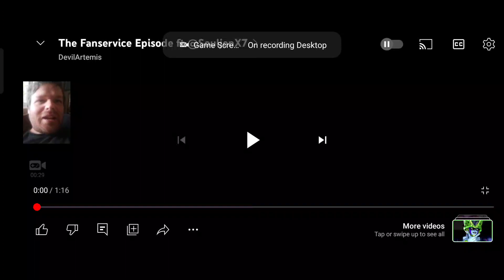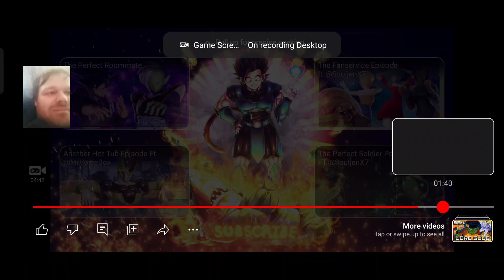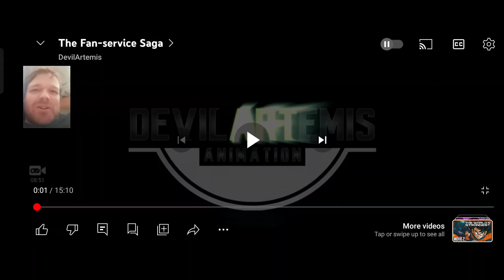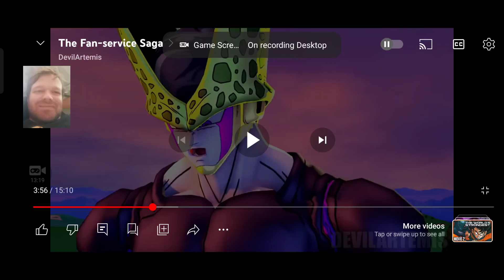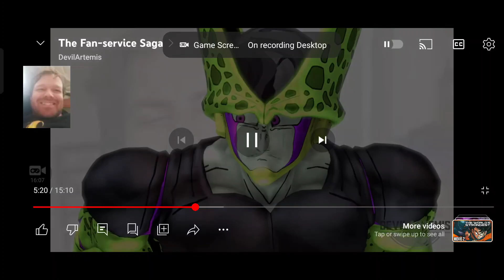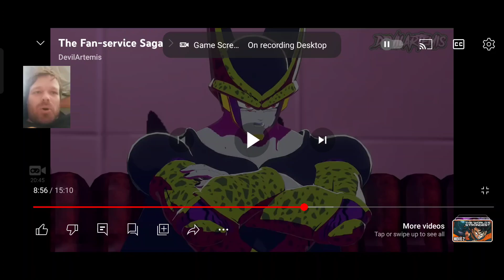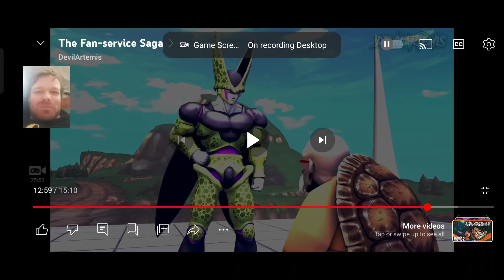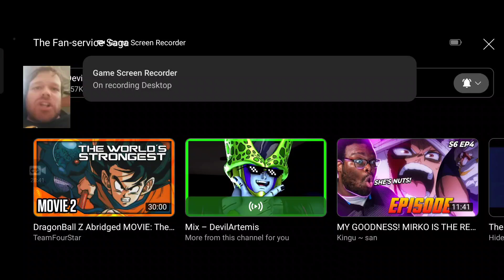DevilArtemis Reaction 23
here's the original videos